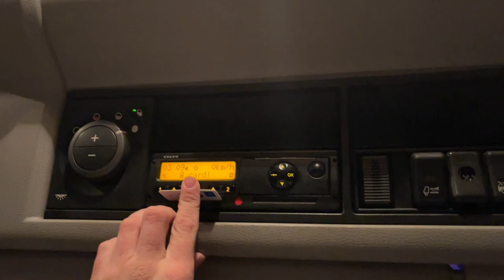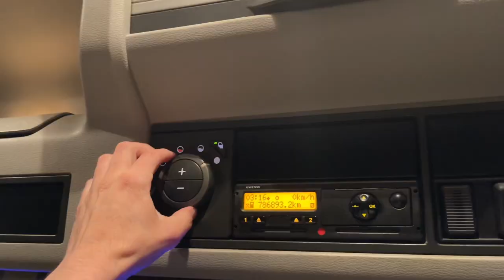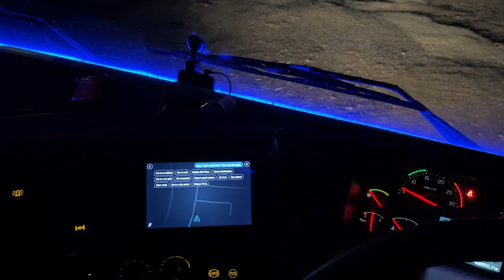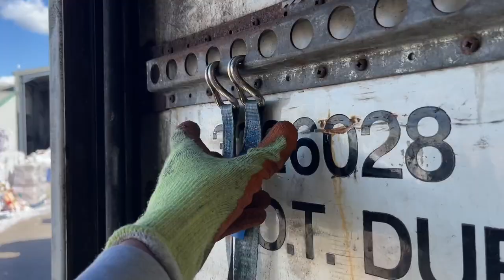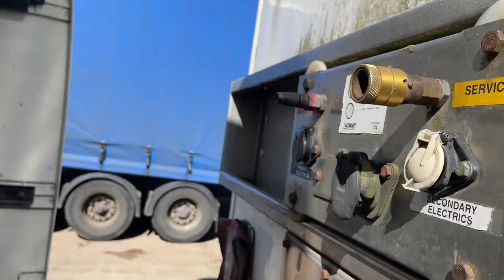Brake Checked | Truck Has A FAULT | POV | Trucking Vlog 50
In this Trucking Vlog we take a ride down to Bristol and back to collect a confidential load, get brake checked, a fault pops up on the dash, get spotted plus lots more!!